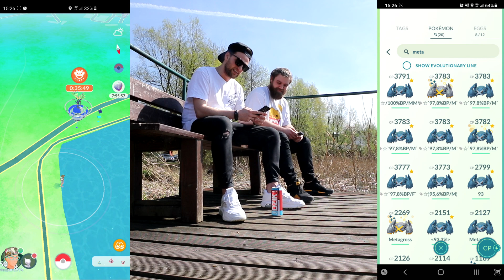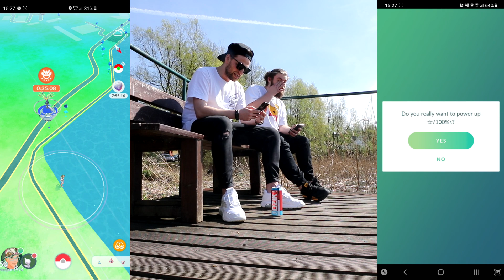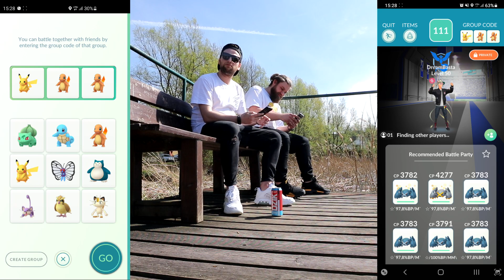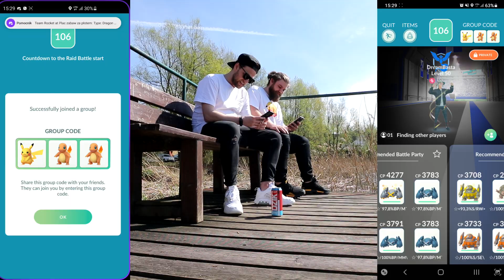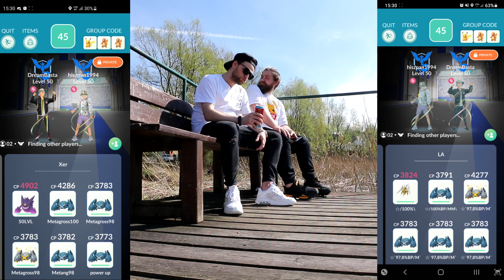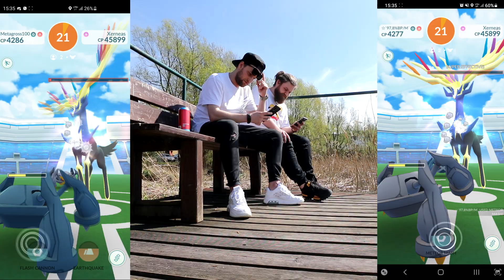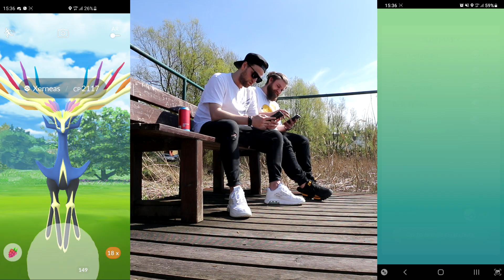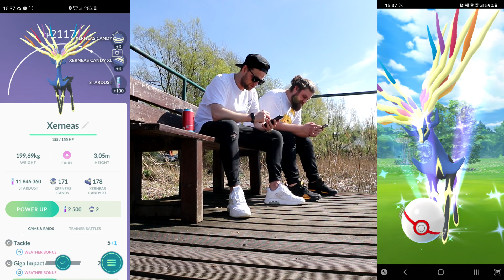Xerneas DUO! Test Energetyka DZIK! Odcinek #599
Xerneas DUO
Test Energetyka DZIK